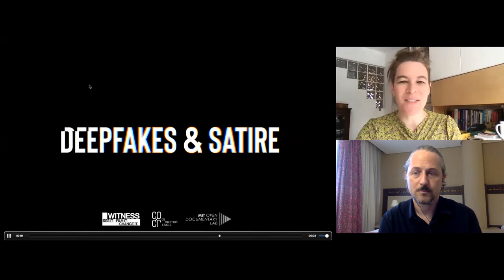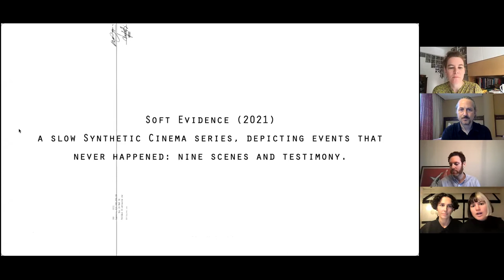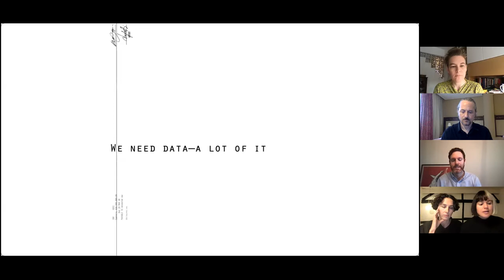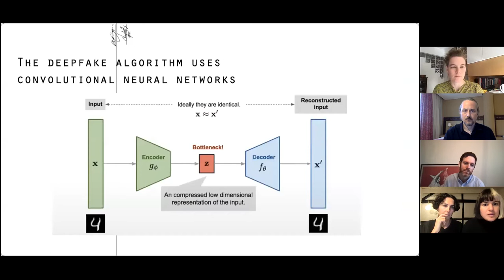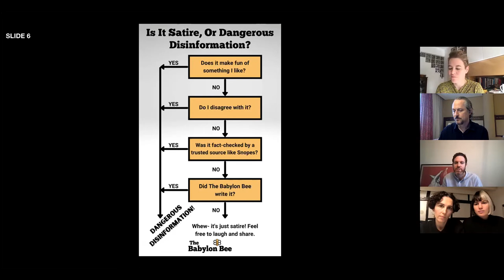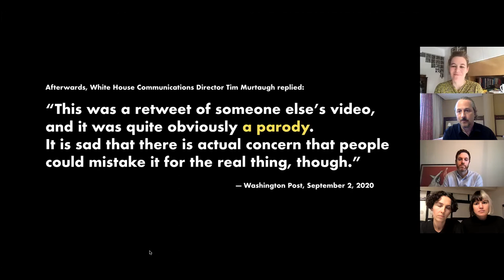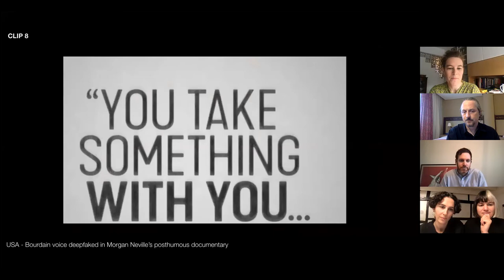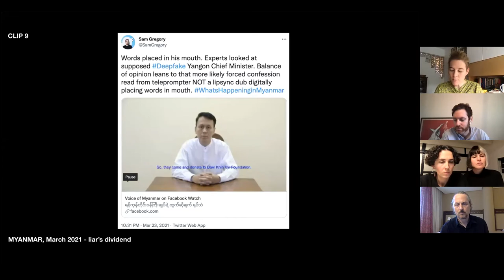In Conversation with Joshua Glick, Sam Gregory, Dejha Ti & Ania Catherine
Just Joking! Deepfakes, Satire, Gaslighting and the Politics of Synthetic Media

With deepfakes, who decides what’s funny, what’s fair, and who is accountable? This will be an interactive, highly visual panel discussion on deepfakes’ growing use in satire and activism around the world, from mocking authoritarian leaders to synthetically resurrecting victims of injustice to demand action. These often controversial uses of synthetic media raise critical questions. How can we distinguish intentional disinformation or gaslighting attack from clumsy deepfake critique? Who’s fair game to mimic without consent? We’ll provide a sneak peak at findings from the upcoming Just Joking! report, a collaboration between Co-Creation Studio at MIT Open Doc Lab and the human rights, video and technology network WITNESS. In this session moderated by Co-Creation Studio’s Kat Cizek, we’ll highlight the report’s critical questions and discussions based on an analysis of over 70 recent uses of deepfakes using satire and beyond. This work is grounded in the ongoing Deepfakery collaboration between Co-Creation Studio and WITNESS, as well as WITNESS’s ‘Prepare, Don’t Panic’ initiative.

Joshua Glick is the Isabelle Peregrin Assistant Professor of English, Film & Media Studies at Hendrix College and a Fellow at the Open Documentary Lab at MIT. His book, Los Angeles Documentary and the Production of Public History, was published by the University of California Press. In collaboration with The MIT Center for Advanced Virtuality, Dr. Glick recently designed the online curriculum, “Media Literacy in the Age of Deepfakes.” He is currently co-editing The Oxford Handbook of Documentary with Dr. Patricia Aufderheide that brings scholars and practitioners into dialogue about the ethics and craft of social justice filmmaking.

Sam Gregory is an award-winning technologist, media-maker, and advocate, and Program Director of the global human rights network WITNESS which helps people use video and technology to defend human rights. An expert on new forms of misinformation and disinformation as well as innovations in preserving trust, authenticity and evidence in an era of increasing audiovisual communication and smartphone witnessing, he leads WITNESS’s global ‘Prepare, Don’t Panic’ initiative. In coordination with technical researchers, policy-makers, companies, media organizations, journalists and civic activists, this initiative aims to build better globally-inclusive preparedness for malicious usages of synthetic media including current work on deepfake detection equity, deepfake ethics and satire, and emerging standards in authenticity infrastructure.

Dejha Ti and Ania Catherine are a Los Angeles-based experiential artist duo. Referred to as “the two critical contemporary voices on digital art’s international stages” (Clot Magazine) and “LGBT power couple” (Flaunt), the duo is known for their signature poetic approach to technology. Both conceptual artists, their expertise collide through their collaborative practice merging environments, technology, and performance—Ti with an extensive background in immersive art and human-computer interaction (HCI), and Catherine a recognized choreographer, performance artist and London School of Economics gender scholar. They’ve been featured on BBC Click, Bloomberg ART+TECHNOLOGY, Christie’s Art+Tech Summit, SXSW, Ars Electronica, as well as recognized by the Lumen Prize, S+T+ARTS Prize, and ADC Awards.